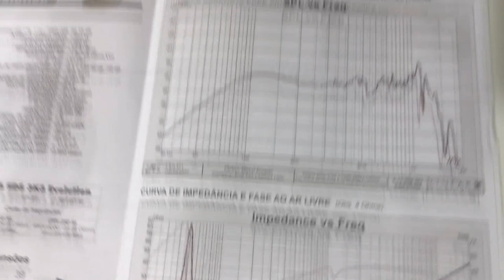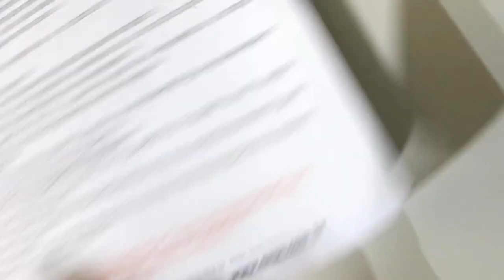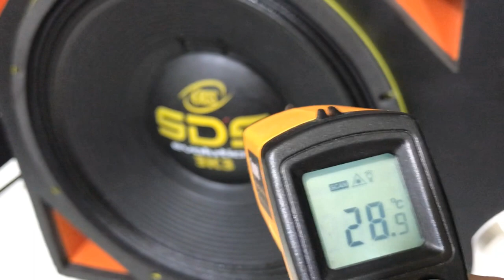Eros SDS 3k3 - Review técnico e PRÁTICO!